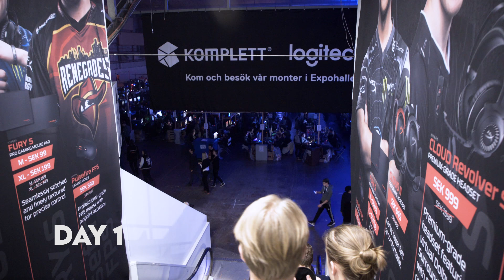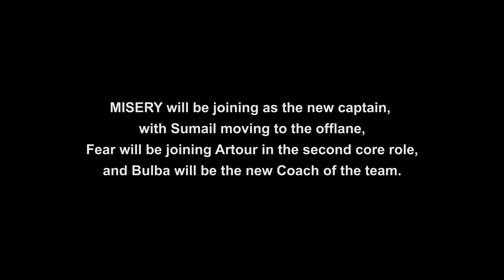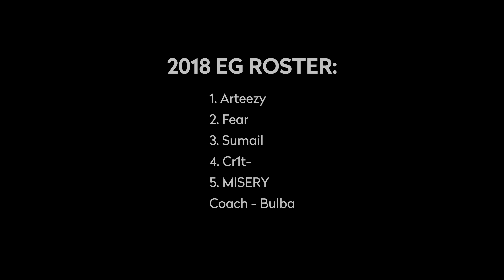Xfinity Presents: Life of a Genius | Season 2, Episode 4 "Dreamhack Major, Sweden"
We take a trip to Europe for the DreamLeague Major as the team experiences one of pro gaming's biggest dangers: jet lag. For more on Xfinity’s commitment to keeping gamers connected on America’s Best Internet, check out

CAST:

Clinton "Fear" Loomis
Andreas "Cr1t-" Nielsen
Saahil "Universe" Arora
Syed "SumaiL" Hassan
Artour "Arteezy" Babaev
Avery "SVG" Silverman
Phil Aram
Sarah Loomis

CREW:

Genius Films productions

Director/Producer: J.M.R. Luna @jmrluna
Editor: Kathryn Robson
Graphics: Kevin Avegård @icebergdotpng

SPECIAL THANKS:

Matt Perniciaro (Bow & Arrow) - Post-Production facility